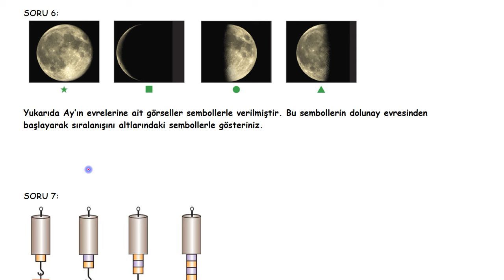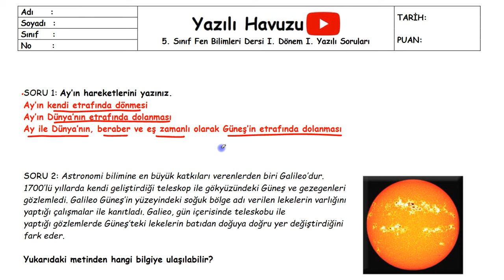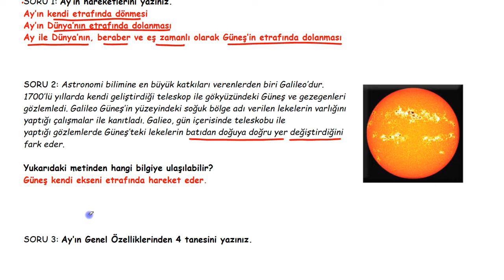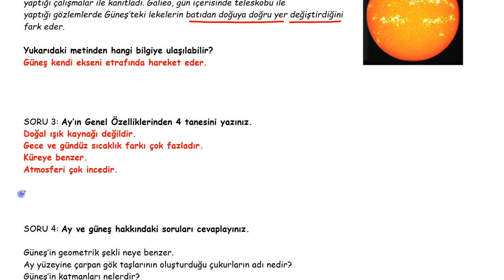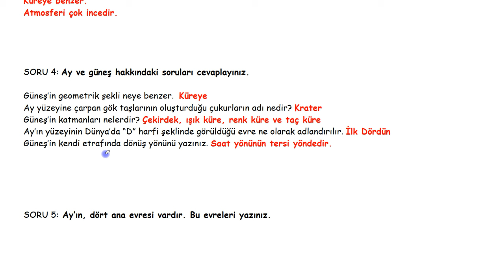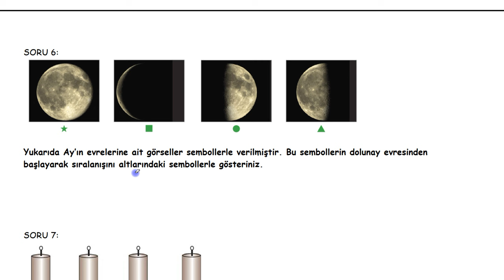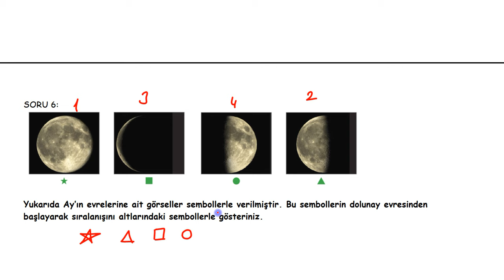Fen Bilimleri 5. Sınıf 1. Dönem 1. Yazılı Soruları Yeni Sistem +PDF açık uçlu / klasik Fen yazılı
5. Sınıf Fen Bilimleri Dersi 1. Dönem 1. Yazılıya hazırlık Soruları (klasik) PDF için tıkla;

Arkadaşlar merhaba,
Hem konuları tekrar etmeniz, hem de yazılılarda daha başarılı olmanız için 5. sınıf 1. dönem 1. Fen Bilimleri yazılısı soruları hazırladık. Sadece seyretmek yerine yazılının PDF sini indirip önce çözer sonra videoyu izlerseniz daha başarılı olabilirsiniz.
Başarılar dileriz...